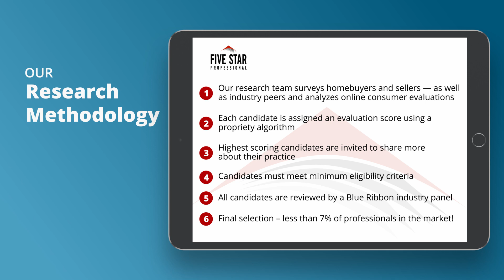2021 Seattle Five Star Real Estate Agent Doreen Alhadeff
Doreen Alhadeff wins the 2021 Five Star Real Estate Agent Award! Five Star Real Estate Agents represent those who are outstanding in their field. Winning agents are selected as a result of a rigorous and objective research process. For any market, each year’s field of winners represents no more than 7% of agents within the market.